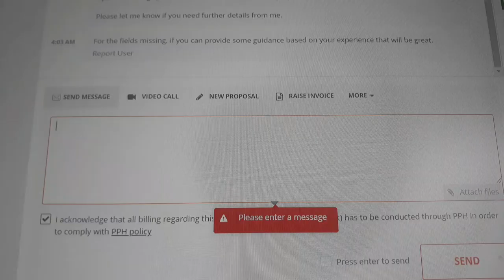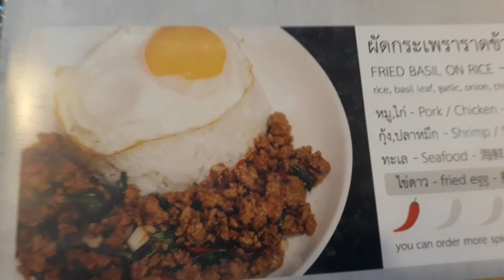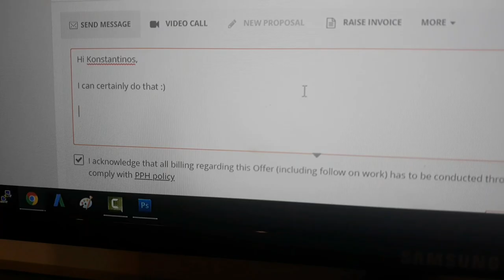One More Awesome Day in Paradise - Thailand Expat 2019 [Chiang Mai]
I'm an entrepreneur and author living and writing in northern Thailand.

You can read more about my mis-adventures in business plus some rather unorthodox ideas on how to achieve freedom in 2019 in my first book, 'The 21st Century Emperor".

And if you like fantasy fiction, then we are kindred spirits. You might like my novel "The Ravens of Carrid Tower".

In my day job i'm the Editor at large of The Decentral, a bitcoin and cryptocurrency news network.

BTC: 378GaiSyZXMvQ3MRZQLj7De3ojCw52mRNA
ETH: 0xbB2c992dAaB1E2B083070cA755b99BC11D3bB2d0

Thank you so much, all support will be used to get a better camera and a few other items like a handheld "steady" selfie stick.